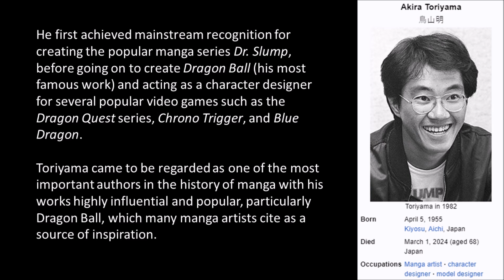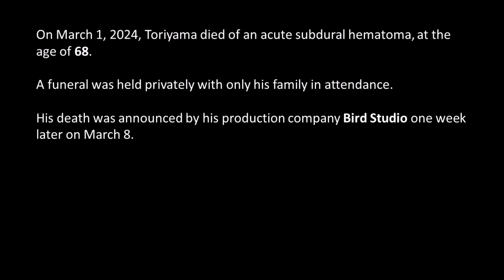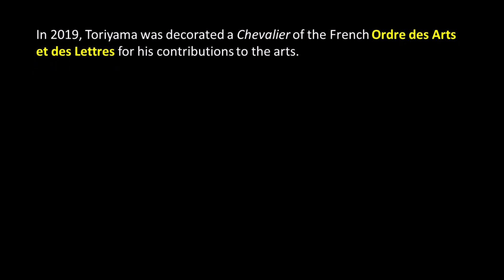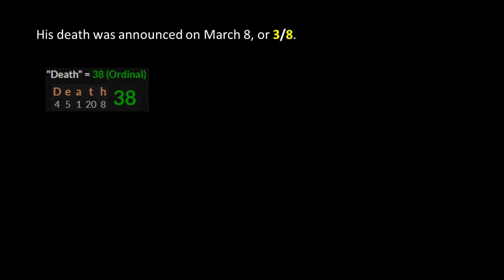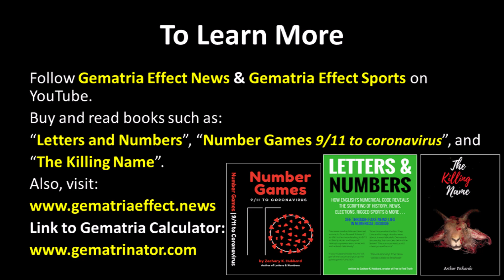Gematria Fact 186 - Akira Toriyama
Books:
Number Games